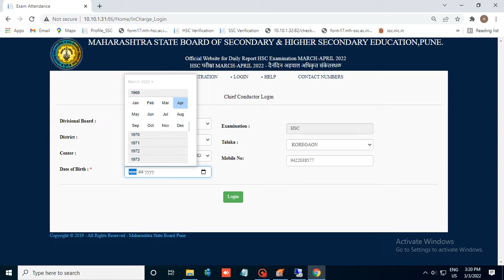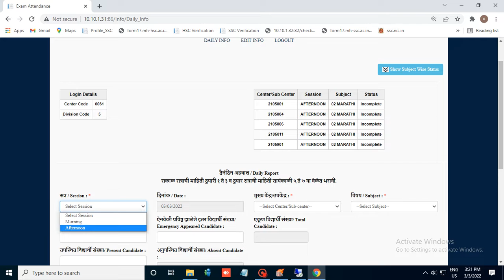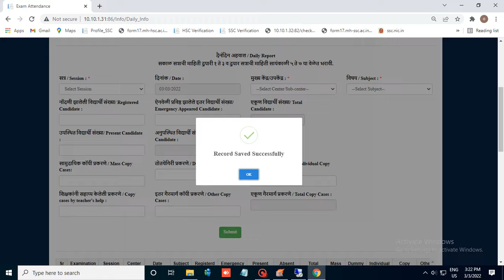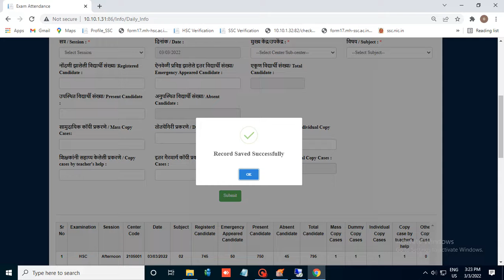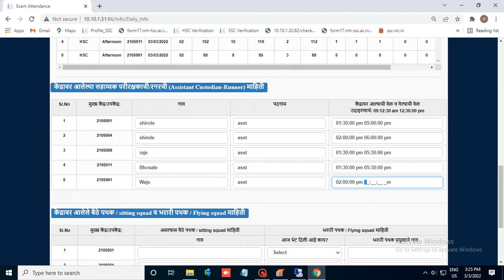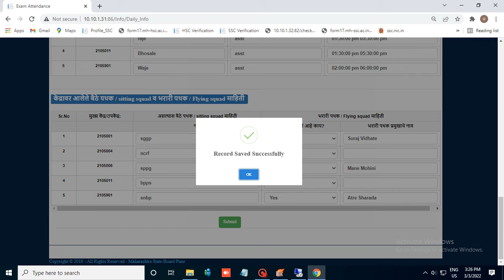Guidelines for Login and fill the daily reports of HSC exam centres March2022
Guidelines for Login and fill the daily report of HSC exam centers March2022
by chief conductor